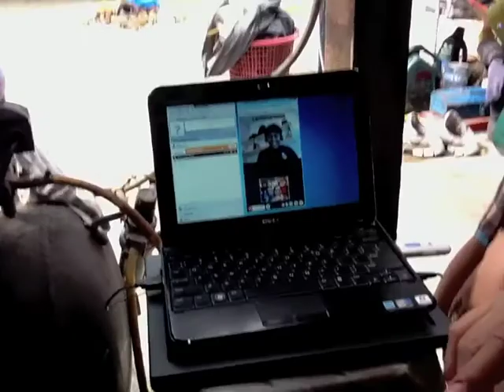Ucapan Raya untuk Angah Farhan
Dirakam semasa sanak saudara berkumpul di Terachi pada hari raya ke-3.